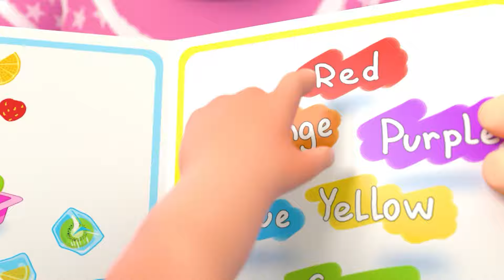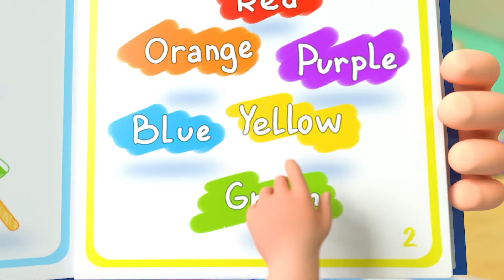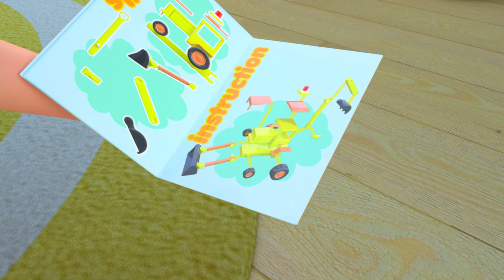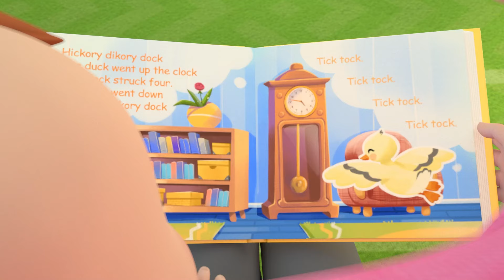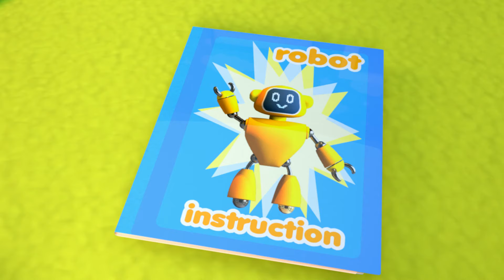Watermelon Ice Cream Song | Lalafun Baby Songs & Nursery Rhymes